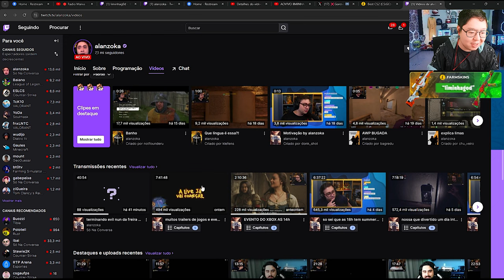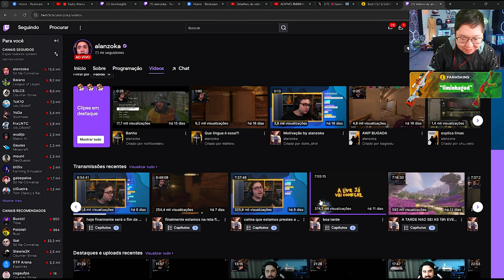OS MOMENTOS MAIS ENGRAÇADOS DAS LIVES!! (Fer, Boltz, Velho Vamp, Liminha, BT, Mch) (Pratiocre #2)